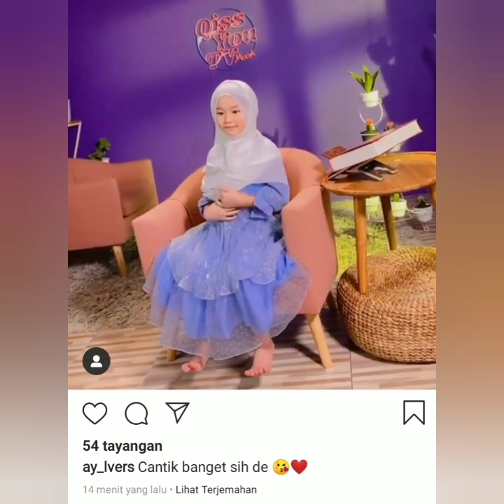Info siang ini, Tanpa ayu ting-ting di sampingnya. Bilqis syuting persiapan menyambut Bulan Mulia